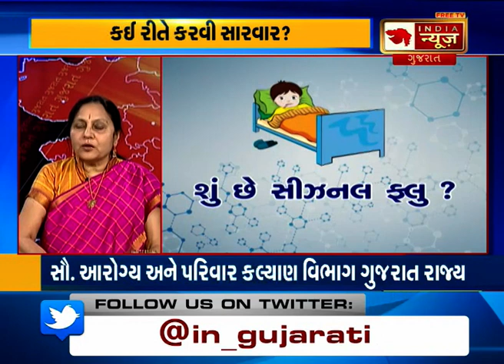Discussion with Expert Doctors on Seasional Flu